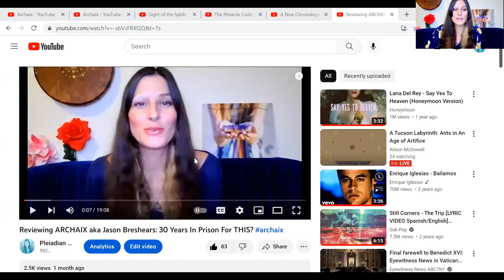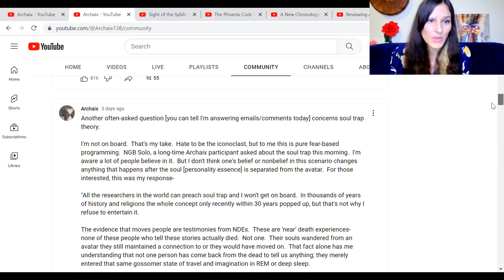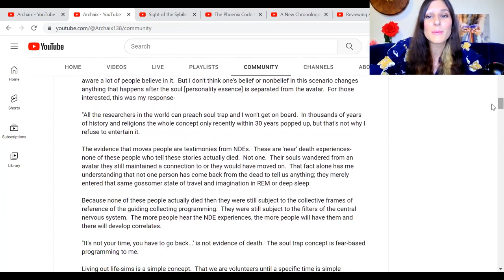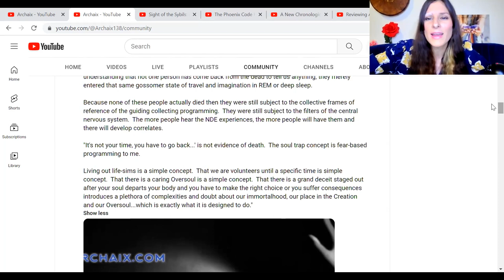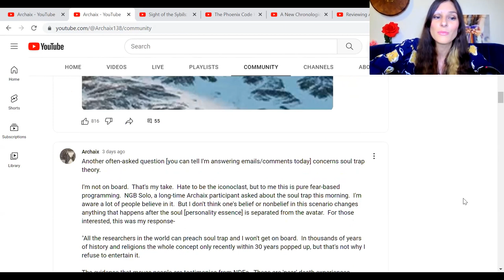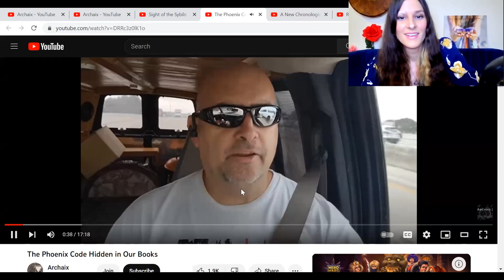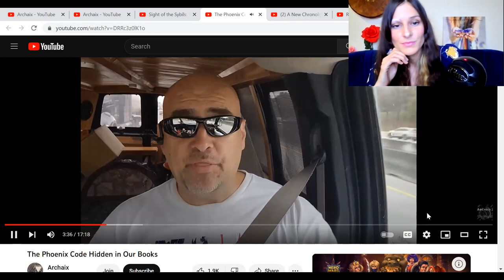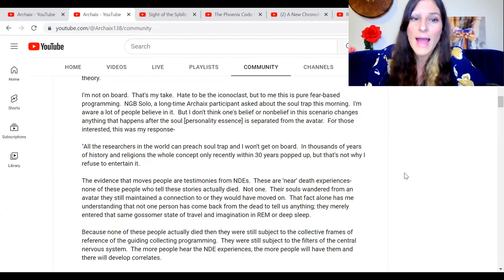Reviewing Archaix: Was Jason Breshears Planted To Cause Confusion In The Truther Community?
Archaix cult and Archaix critic. Archaix Fraud? Reviewing Archaix: Was Jason Breshears Planted To Cause Confusion In The Truther Community?
Reviewing Archaix actual material in this video and the deceptions run even deeper than his criminal history. Who controls Archaix really? And who planted him to cause more false hopium in the truther community?
Archaix fraud and Archaix review
"Iconoclast: A person who attacks cherished beliefs or institutions. A destroyer of images used in religious worship."
Special thanks to Tartarian Truth for the thumbnail png of Archaix.

Welcome to this channel. This channel was created to ensure my truths get out there.  Main channel was deleted at 5.5k followers on Nov 3, 2022. Let's make sure we gain thousands more in no time.
Hello, I am Laura from Pleiadian Healer! I am a:
• Soul aWakener, Intuitive Psychic Reader, Shamanic Healer

I specialize in:
• AI removals, implant removals, soul retrievals, psychic readings, life coaching & more
I am also a:
• Teacher of Shamanic Practices, inner knowing and much more! I offer various different courses and webinars, such as my Shamanic Healing Course, Soul Communication Course, House Clearing & Land Healing Course and many more!